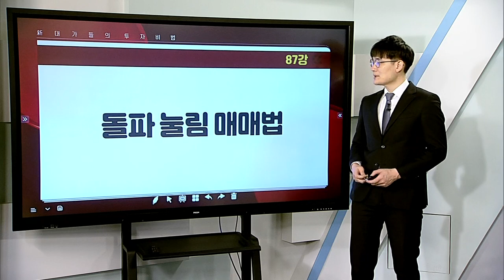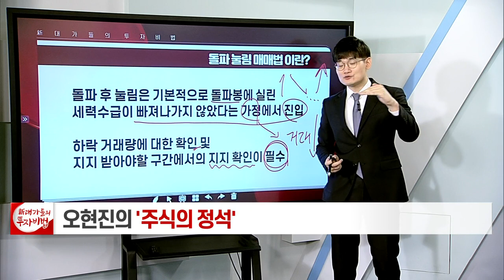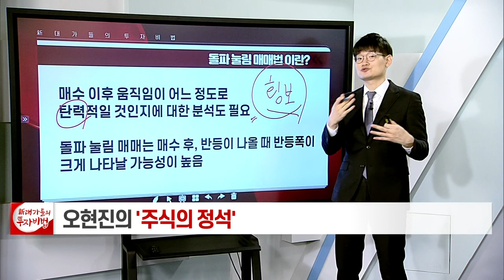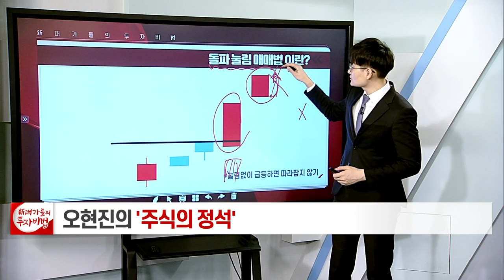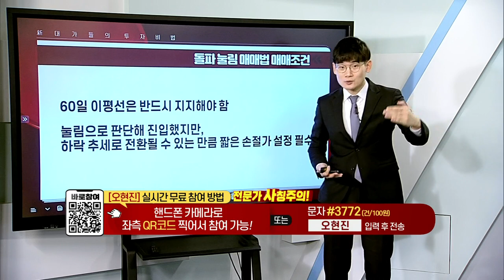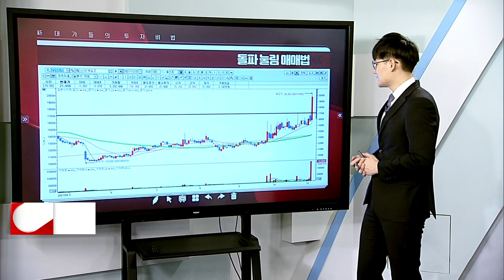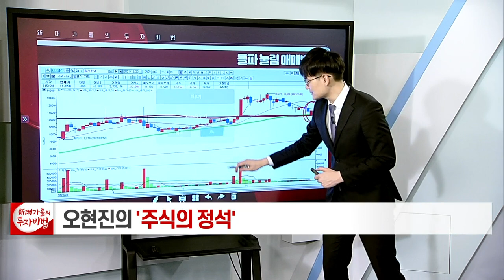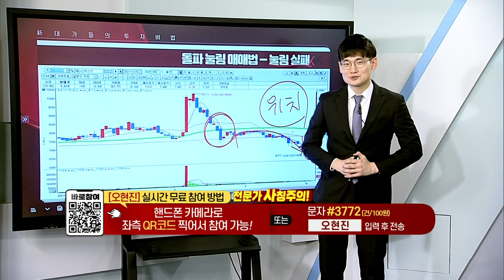돌파 눌림 매매법_오현진의 주식의 정석 87강_대가들의 투자비법 (20220125)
# 돌파 눌림 매매법